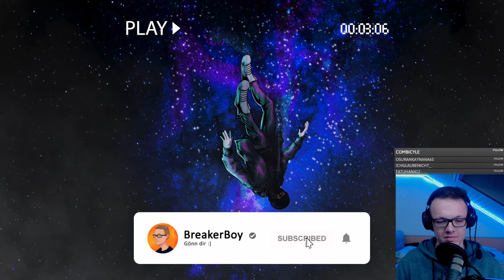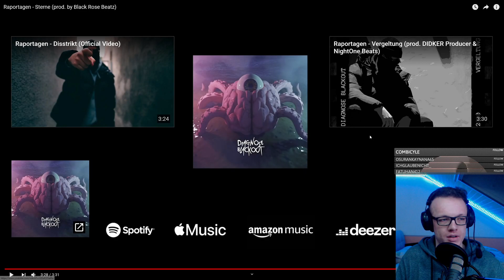Raportagen - Sterne (prod. by Black Rose Beatz) | Reaction